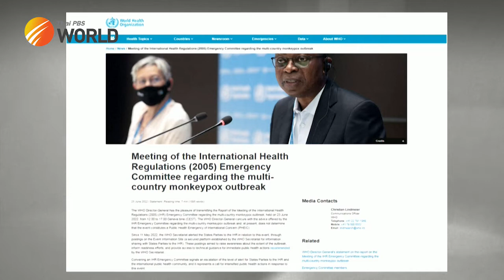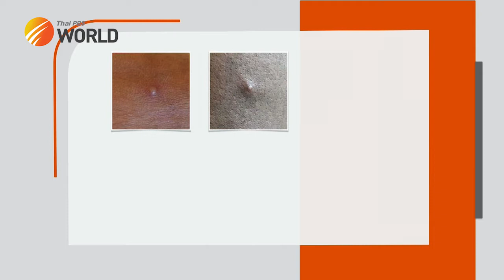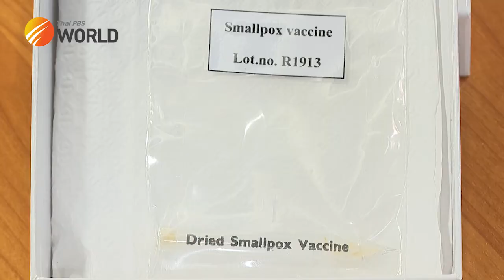Explained - Monkeypox outbreak and the situation in Thailand